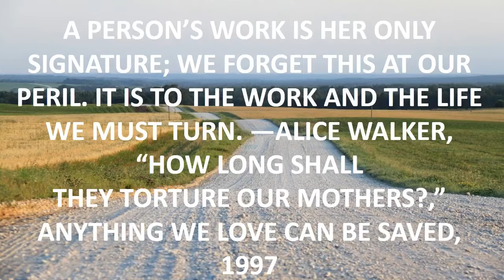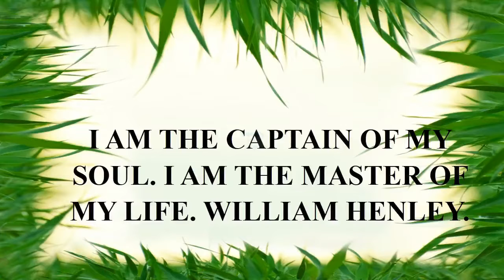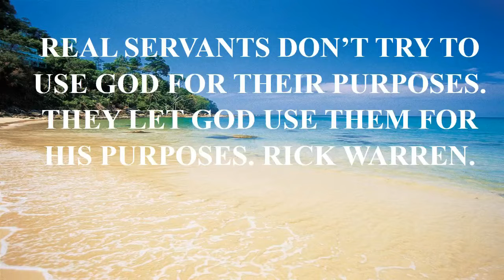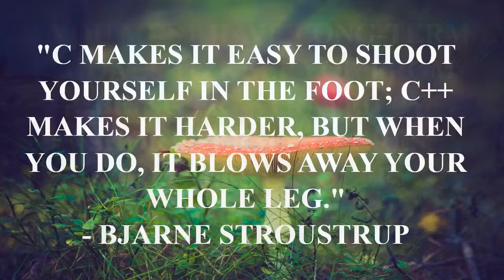starcraft 2 quotes zerg